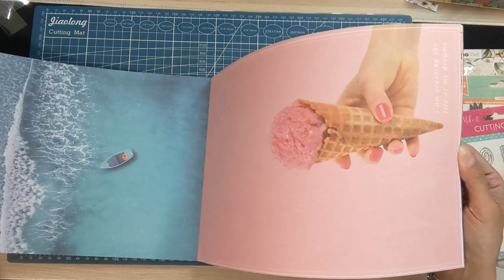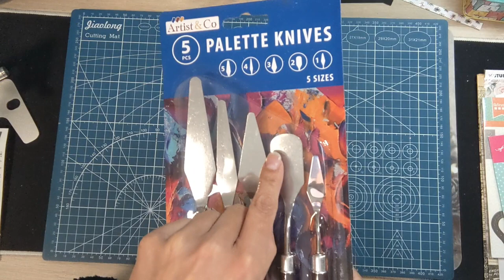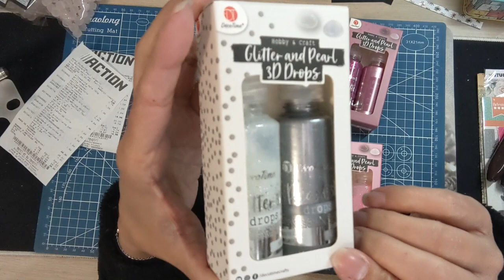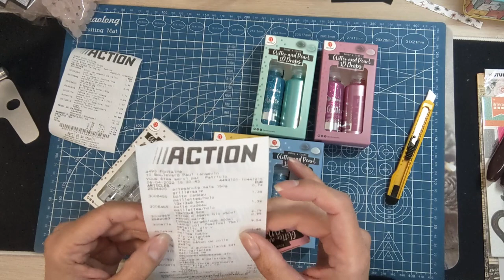Haul Action: que des nouveautés ! + test sprays colorés